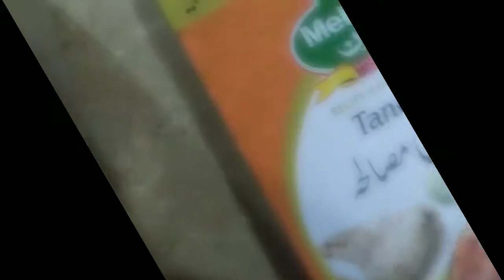Bbq With Family Vlog#11 By Sadaf Umair